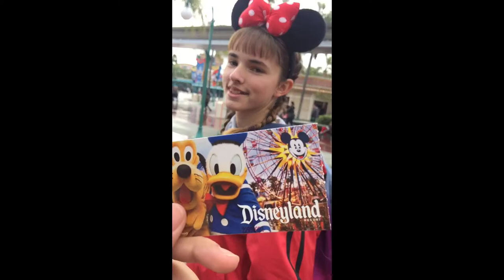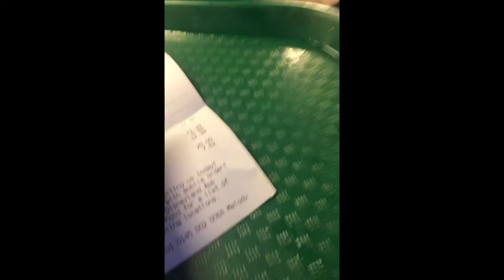Disneyland Vlog 💖 | First Video !